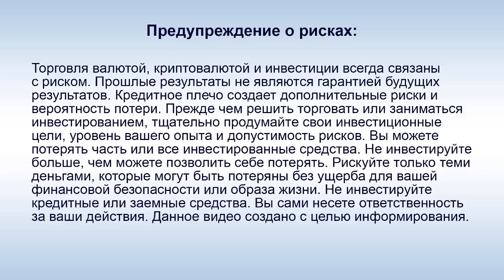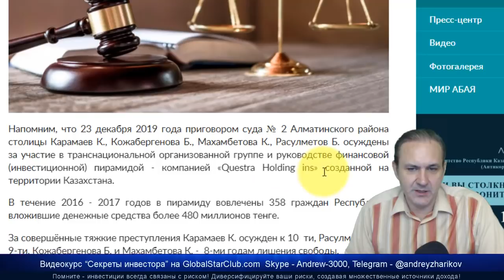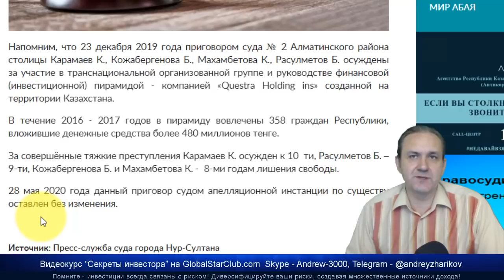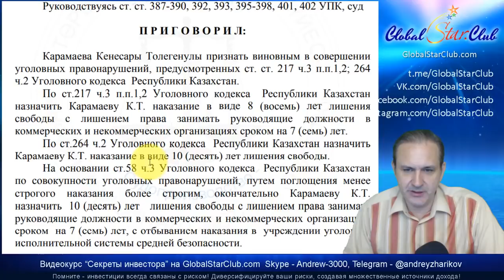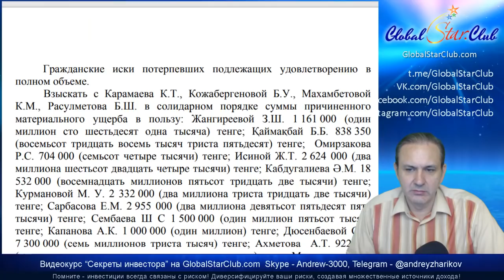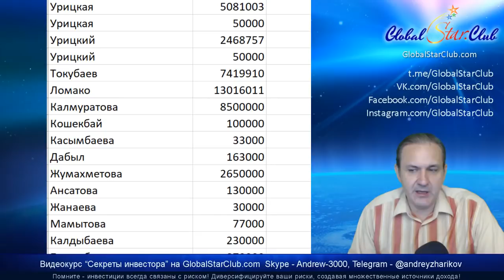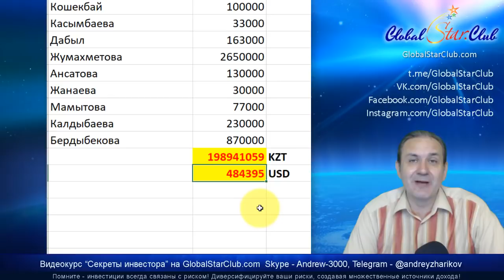Questra AGAM - В Казахстане суд присудил компенсацию 484 385$!